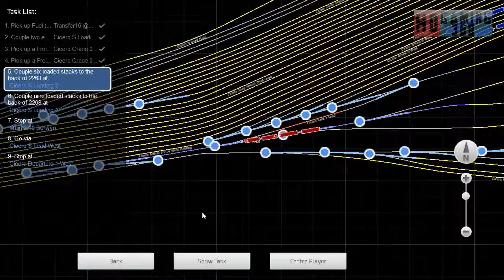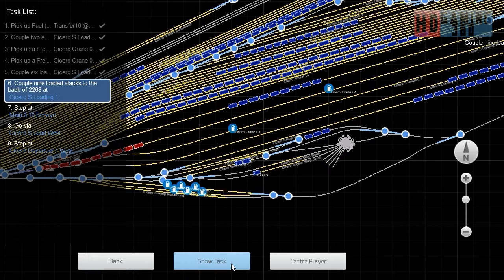Train Simulator 2017 - Career Mode - The Racetrack Aurora to Chicago - Cicero Switch Part 2